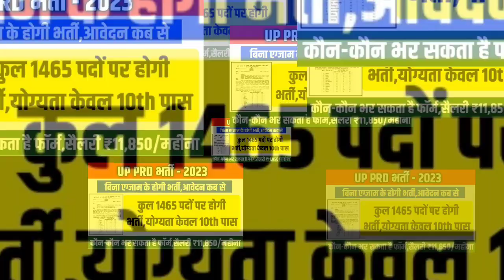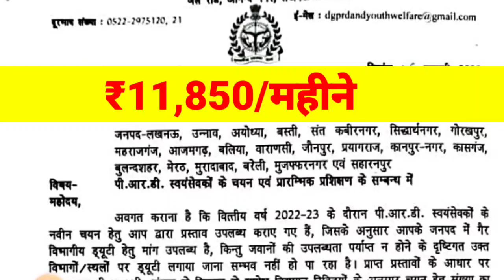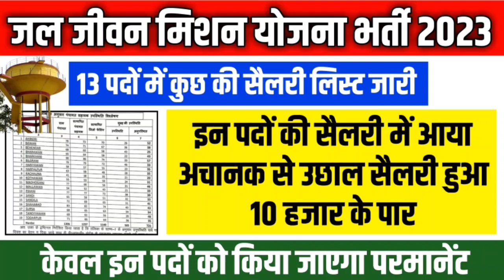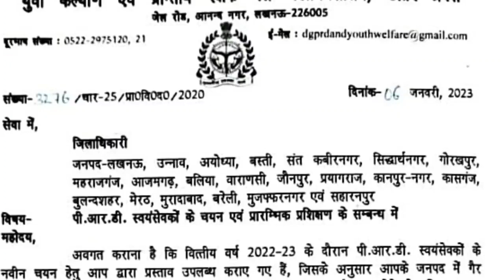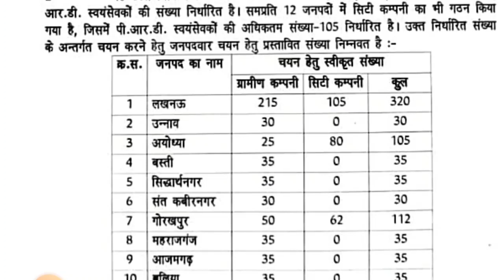up prd bharti latest news | up prd bharti 2023 latest update |यूपी पीआरडी भर्ती 2023 |up prd salary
☎ महत्वपूर्ण जानकारी ☎

👉या फिर सम्पर्क कीजिए
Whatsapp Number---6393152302